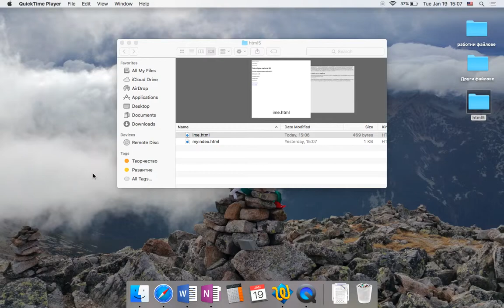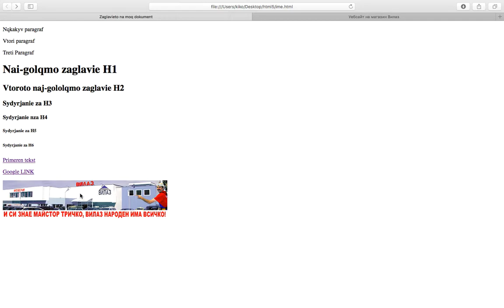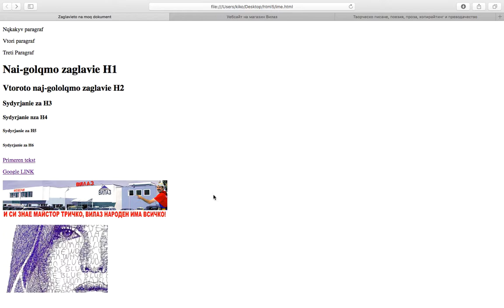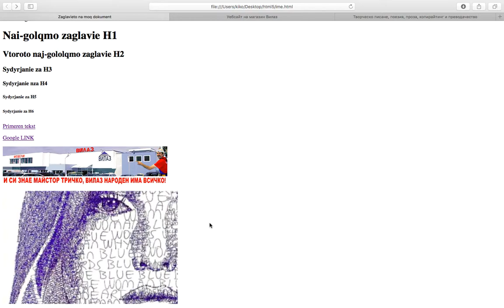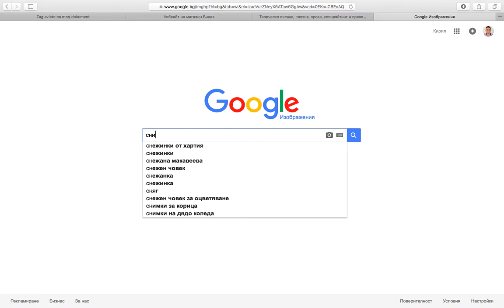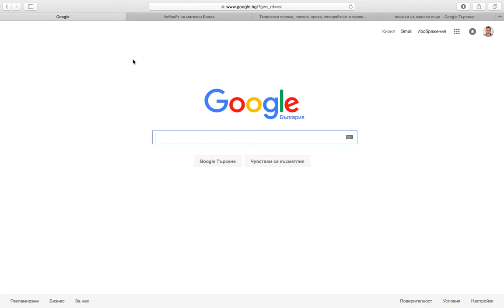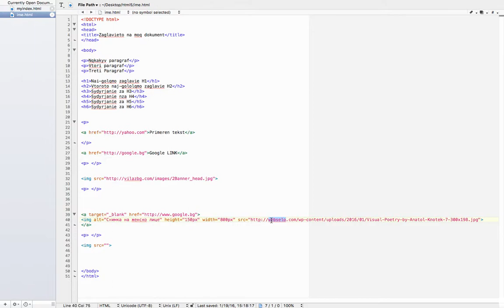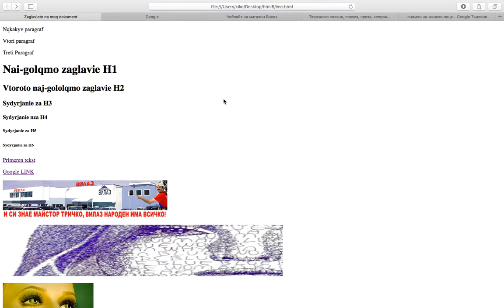Kiril Yovev, HTML 5, урок 5, снимки и линкове на снимки. Височина и широчина